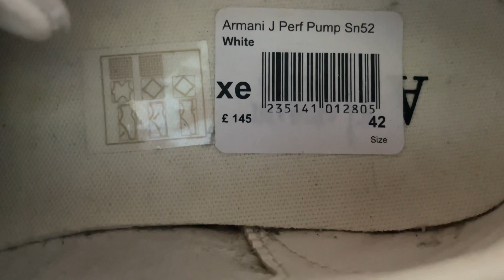MY ONE AND ONLY ARMANI JEANS SHOES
-i love collecting shoes as long as it's on sale-🇵🇭🇬🇧🇵🇭